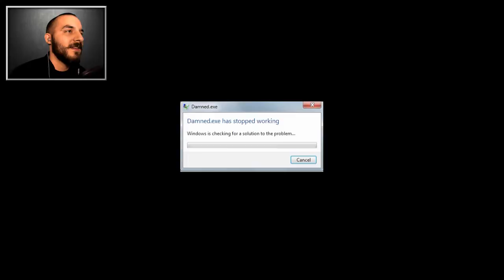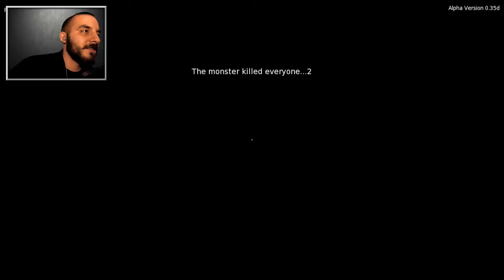Damned - 9Heads Game Studios - Co-op w/ WeaselZone and Jeskimoshow!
Let's play Damned!
Damned is a multiplayer survival horror game about a group of teenagers who unknowingly become trapped in a haunted hotel, and stalked by a blood-thirsty demon.

Today, we take a look at Damned with WeaselZone and JeskimoShow!

There are developers out there who deserve more attention than they get...
...we are here to give that to them.